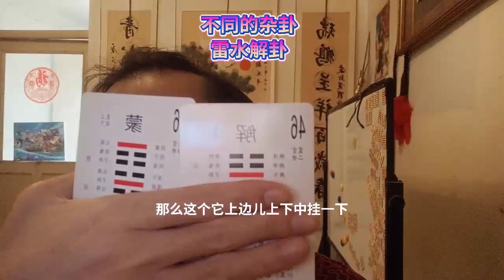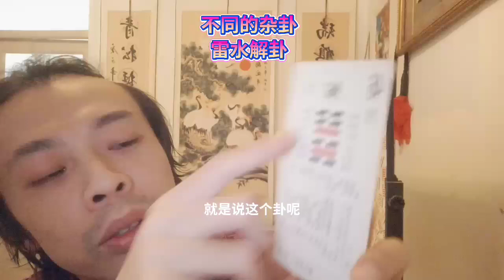雷水解卦解不开的心结懈怠卸下防备解答问题解开了解解闷解题思路方法技巧Lei hydrolyzed hexagram solution can not open the mind slack off g